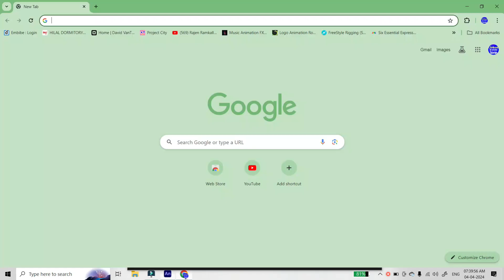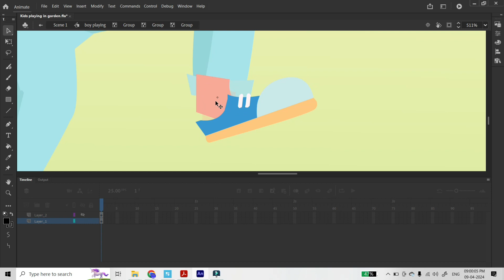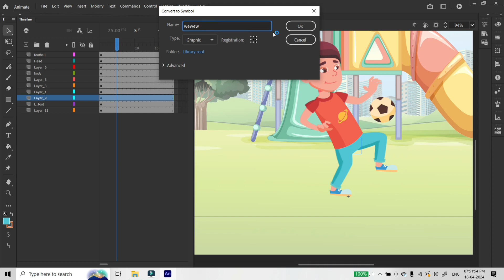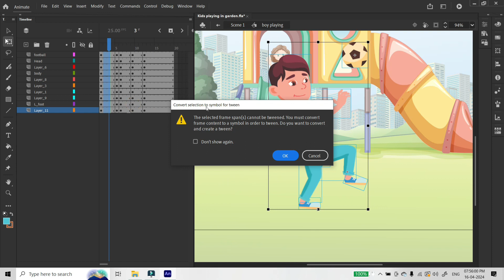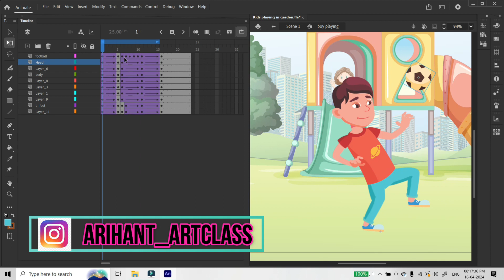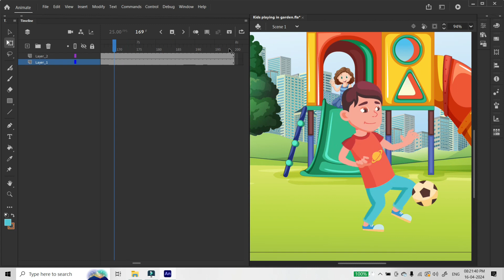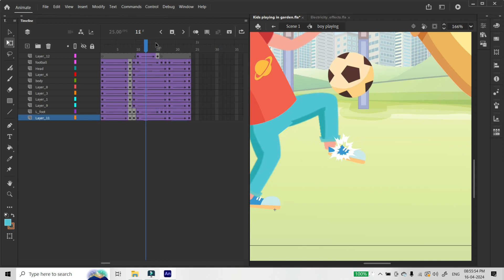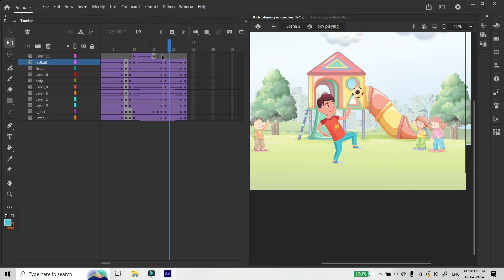Football Playing kid animation in Hindi I Step by step tutorial I How to animate football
Hi,
This is easy animation tutorial done in Adobe Animate. I tried to explain as easy as I can. Please watch this.

arihant_artclass